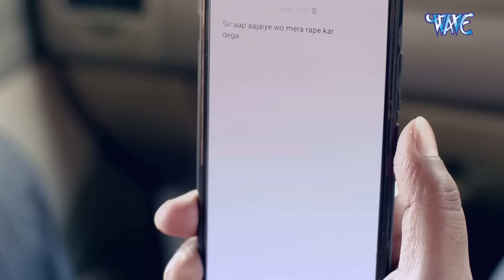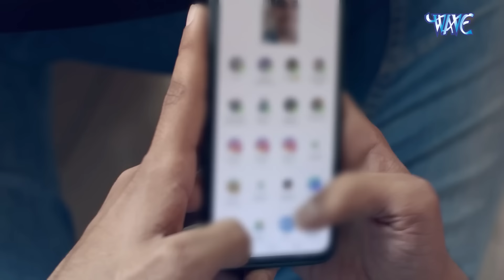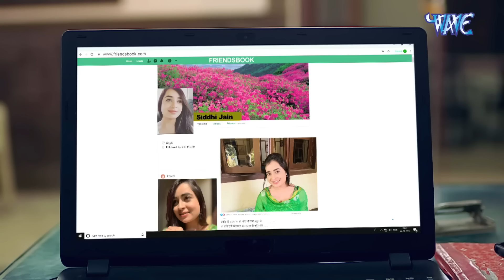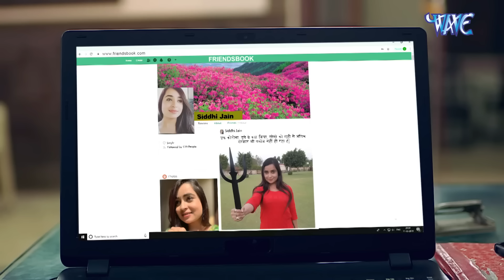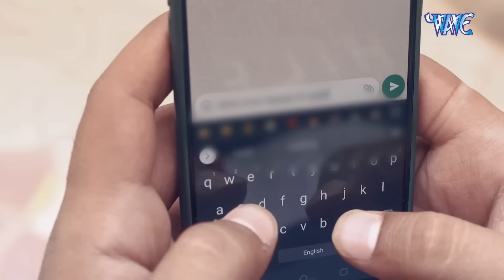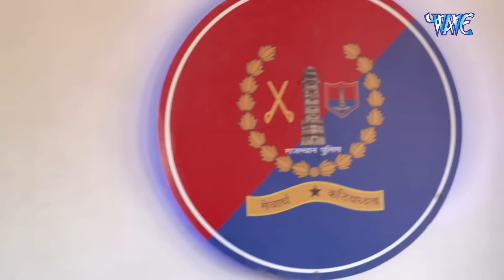Real Story - जिम वाली लड़की | Crime Patrol Satark